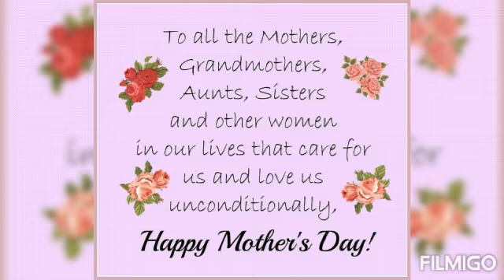Mother's day 2021 Isn't she lovely (Stevie Wonder)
Happy mothers day 2021